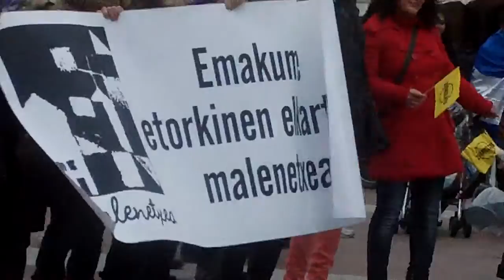Zirkulatu martxa Trintxerpe Donostia 2014-3-23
Zirkulatu Europa irekian, martxa Trintxerpe Donostia arrazakeriaren aurka,